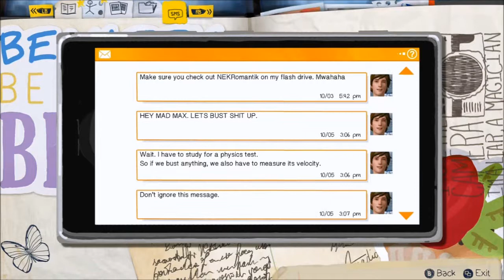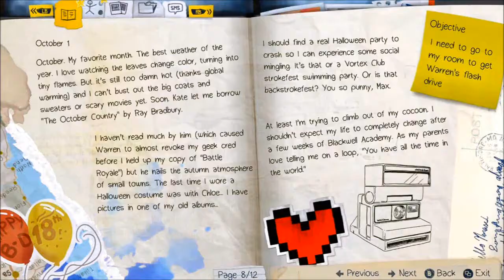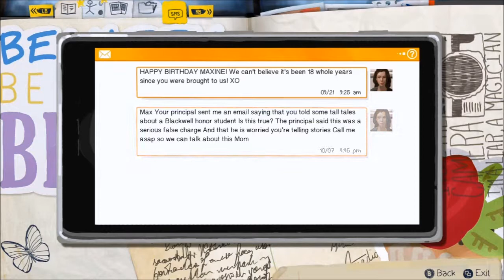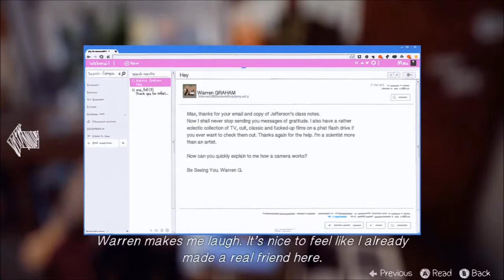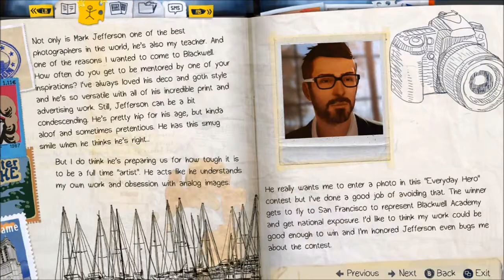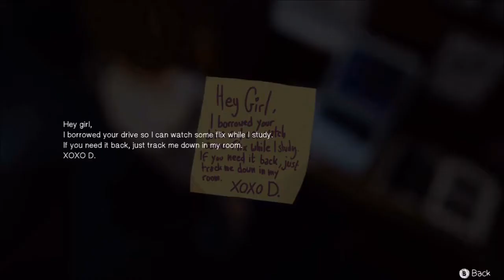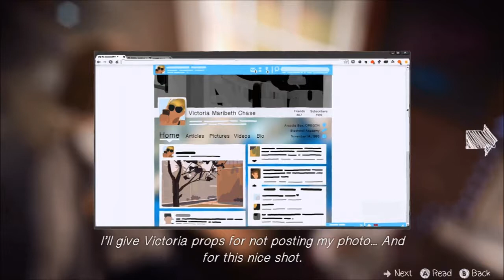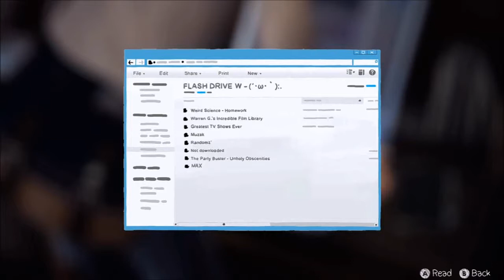Draw Me Like Your French Girls | Life is Strange Part 2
Here is Life is Strange Part 2!